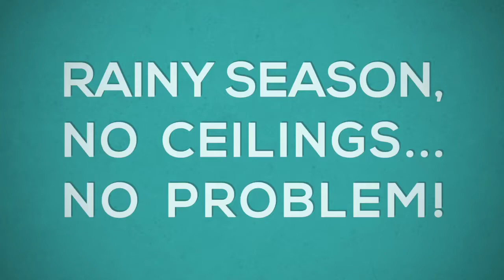Rainy Season's HERE and I have no Ceilings!!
The remodel has been flooding with nightly rains and now with the walls up, we are ready for the Boveda ceilings. Juan puts a crew to work; sifting sand, mixing mortar, and moving bricks. On raised platforms, they begin in one corner constructing a curved structure, moving to the next corner and building up and arching over, until the corners meet.